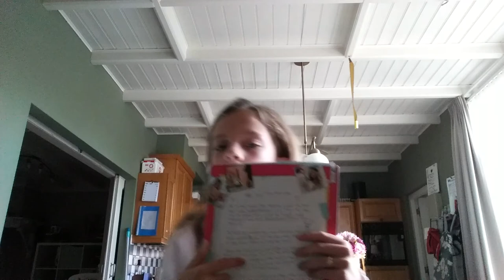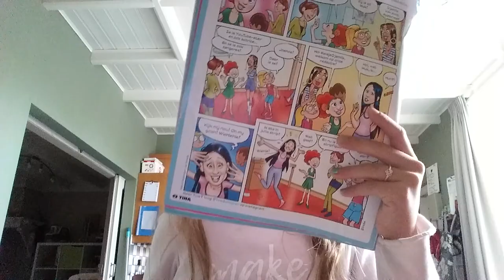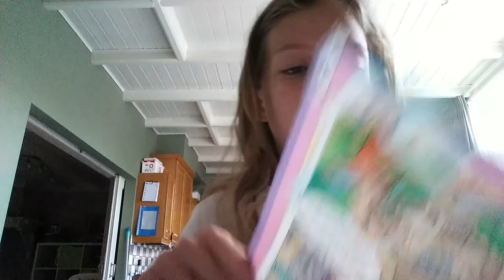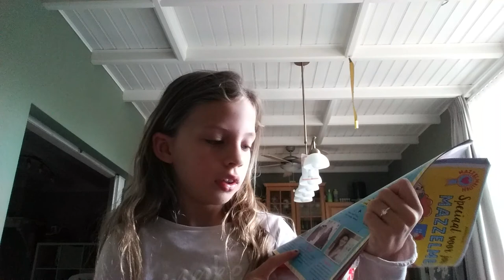Teddy en yazzlynn laten zien en een boek van meisje djamila voorlezen.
Ik ga teddy en yazzlynn laten zien en een boek van meisje djamila voor lezen veel kijk plezier